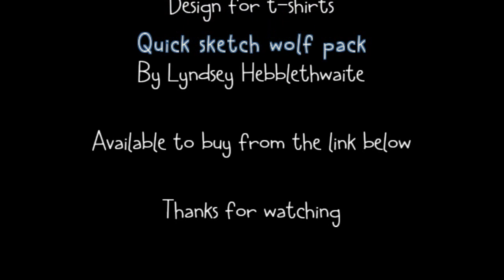Speed Drawing A Wolf Pack - Time Lapse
Drawing a wolf pack shown in time lapse.
This drawing was a quick sketch and took about 2.5 hours to draw, it is drawn using prismacolor pencils.
T-SHIRTS NO LONGER AVAILABLE